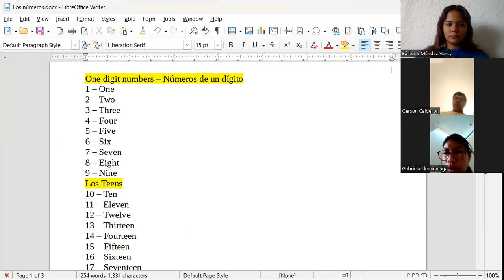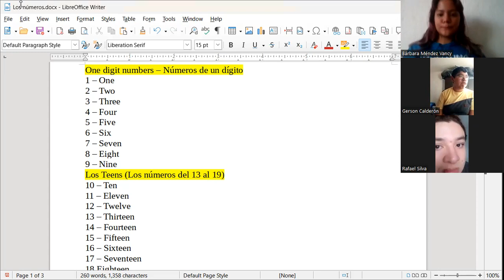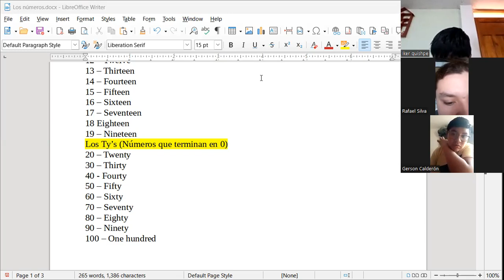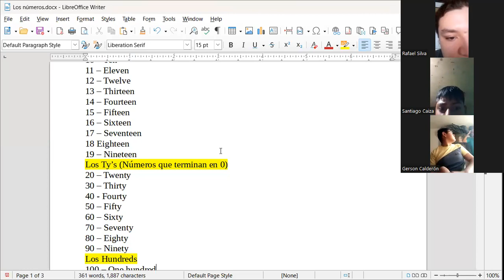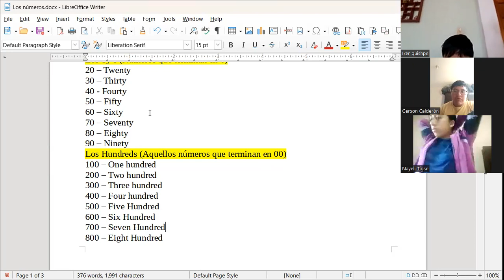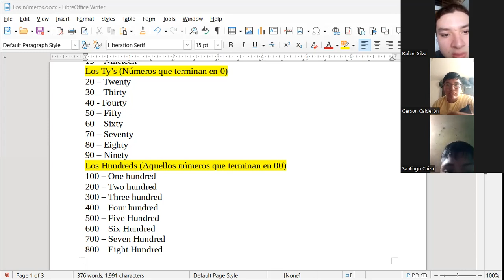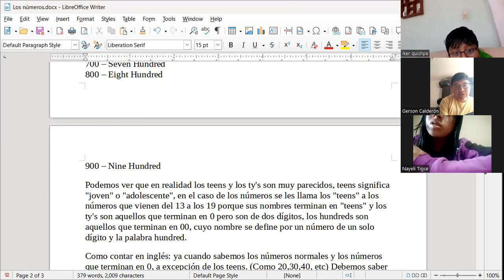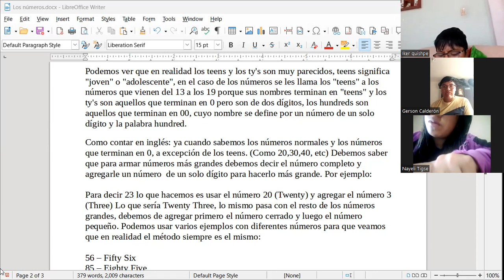Teacher Bárbara Teens LMV Pt.1 7:00-8:00 11/06/2023